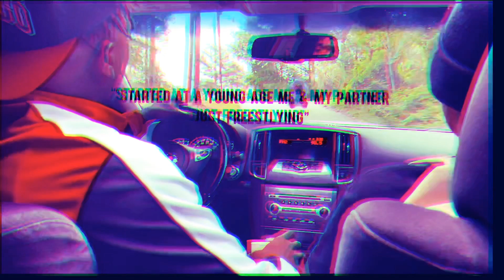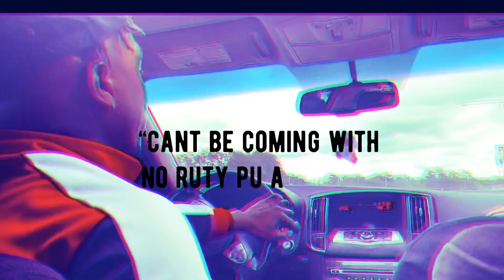TAYTALKS 5 w/ @PV_Champ 🔥 DIRTYBURGSHARK‼️ SPEAKS ON REAL & FAKE IN CITY! 🔥🦈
Nice collab w/ @pv_champ🔥🔥🔥🔥 Born n Raised from Hattiesburg it’s time to start connecting with the city make big things bigger in each other and collaboration is key, Spent a day in the hood talking about Real life topics evolved around our Craft, Real & Fake people in dealings and What it means to truly embody being from HATTIESBURG MS ! w/ @pv_champ give him a follow.

PV_Champ Music links 🤝Contact him on IG